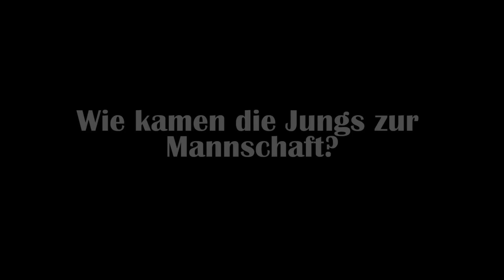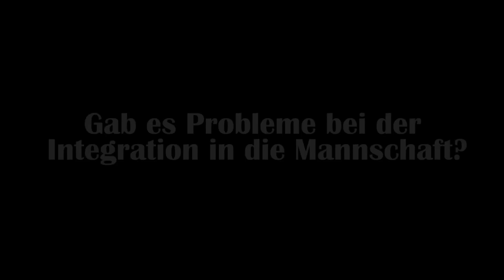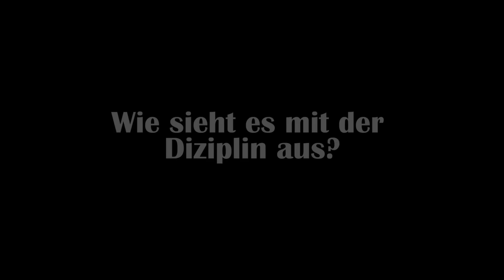Verstärkung bei SV Einheit Wittenberg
Auch in Lutherstadt Wittenberg wird Integration groß geschrieben. Im Video erklärt uns Tommy Uhlig was es mit den neuen Spielern auf sich hat.